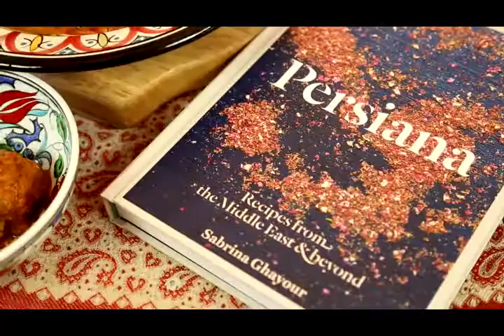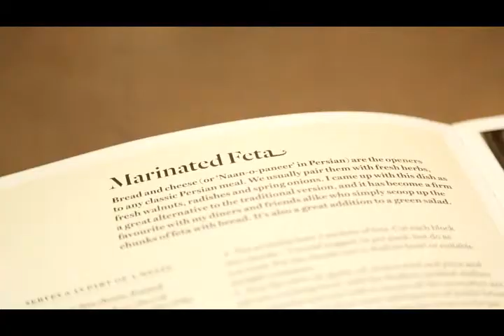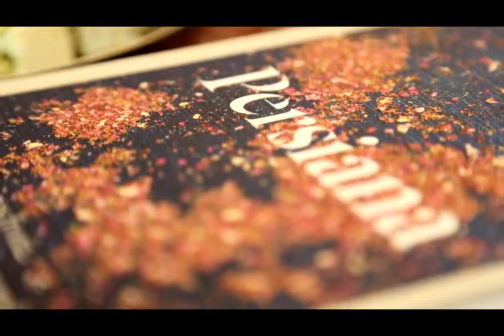Sabrina Ghayour's Persiana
Persiana: Recipes from the Middle East and beyond.
Available July 2014 from Hachette Australia.

Sabrina Ghayour's first cookbook is a celebration of the food and flavours from the regions near the Southern and Eastern shores of the Mediterranean Sea, with over 100 recipes for modern and accessible Middle Eastern dishes. Examples include Lamb & Sour Cherry Meatballs, Blood Orange & Radicchio Salad and Spiced Carrot, Pistachio & Coconut Cake with Rosewater Cream.